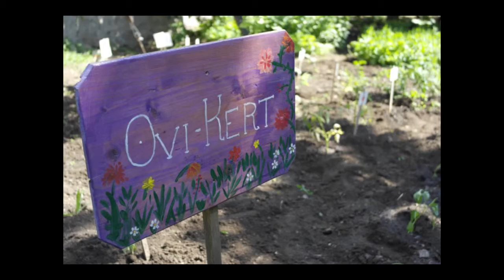Ovikert Program - a Szent István rádió riportja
Stiller Tamás ötletgazdával készült rádiós beszélgetés. Az Ovikert Program eddigi 4 évéről kérdez, Varga Orsolya.